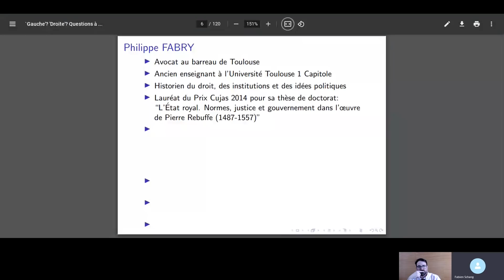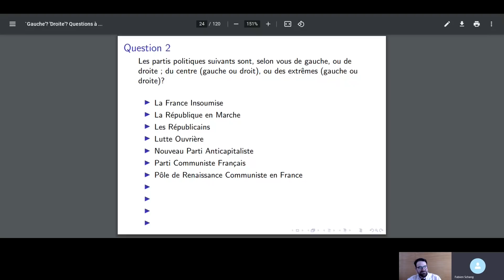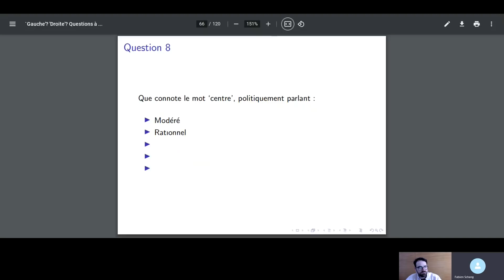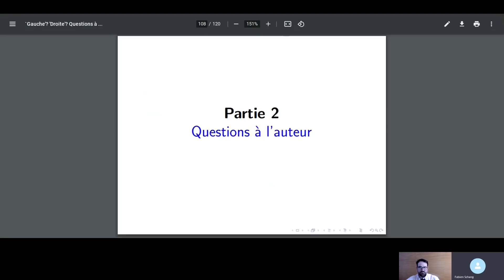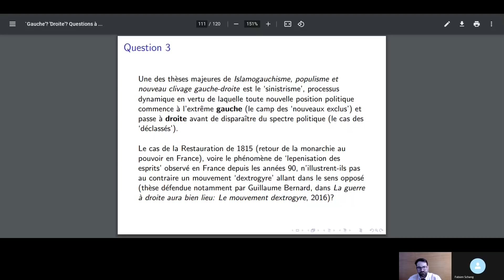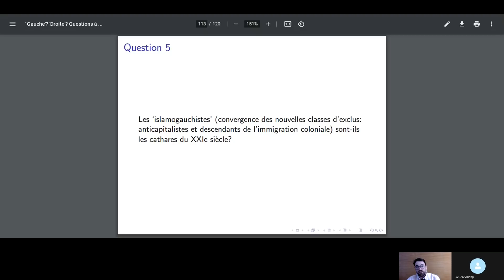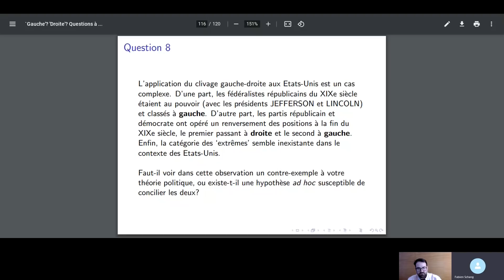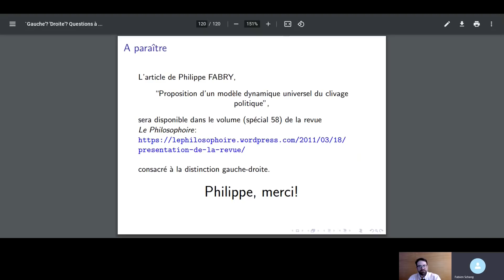CONFÉRENCE #2 | LE CLIVAGE GAUCHE-DROITE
📚 Se procurer l'ouvrage dont il est question dans cette conférence "Islamogauchisme, populisme et nouveau clivage gauche-droite" (mai 2021)

📚 Se procurer la réédition de "La Structure de l'Histoire" (novembre 2021)
▶️ Pour commander "La Structure de l'Histoire" en version dédicacée, merci d'envoyer votre demande à : prix du livre + frais d'envois (6.50€ en France, 13€ à l'étranger).

▶️ Qui suis-je ? Historien du droit, des institutions et des idées politiques, j'ai obtenu mon doctorat en droit de l’Université Toulouse I – Capitole. J'ai publié chez Jean-Cyrille Godefroy :
- "Rome, du libéralisme au socialisme" (2014, lauréat du prix Turgot du jeune talent en 2015)
- "Histoire du siècle à venir" (2015)
- "Atlas des guerres à venir" (2017)
- "La Structure de l’Histoire" (2018)

▶️ J'ai contribué plusieurs fois à la revue Histoire & Civilisations, et la revue américaine The Postil Magazine, occasionnellement à Politique Internationale, et je collabore régulièrement avec Atlantico, Causeur, Contrepoints et L’Opinion.
Je tiens depuis 2014 un blog intitulé Historionomie, dont la version actuelle est historionomie.net, dans lequel je publie régulièrement des analyses géopolitiques basées sur ou dans la continuité de mes travaux.